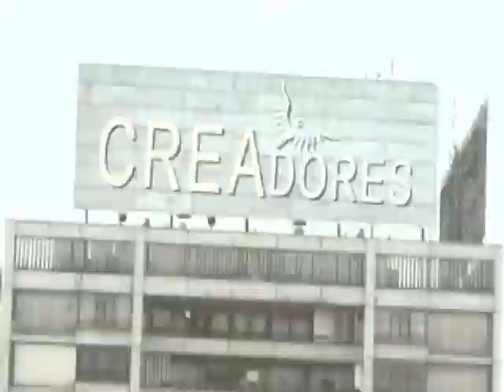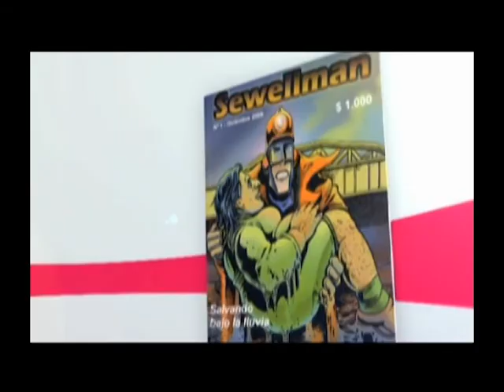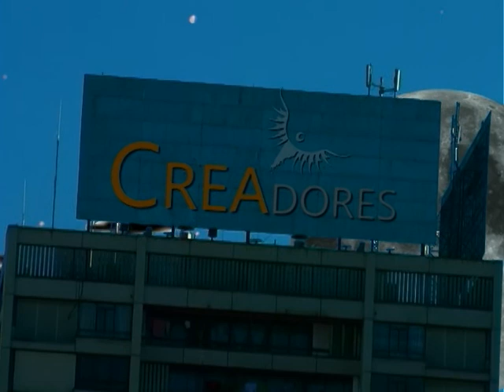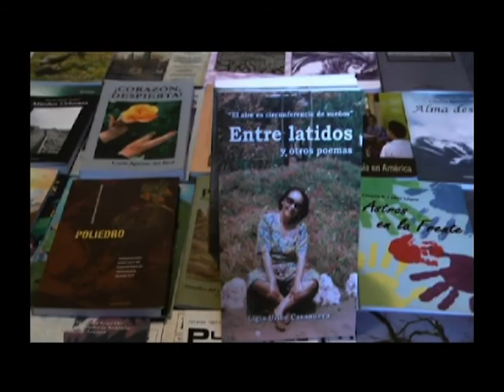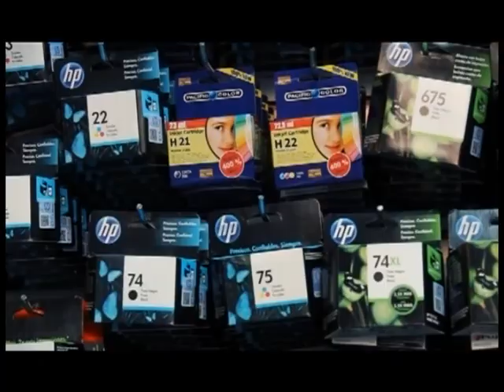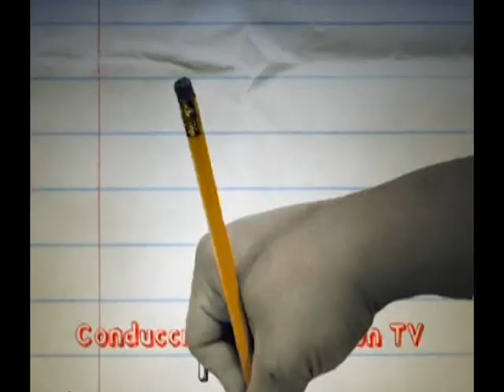PROGRAMA 232, ENTREVISTA A MARIO ORTEGA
ENTREVISTA AL POETA MARIO ORTEGA
Lunes 9 de Junio 2014